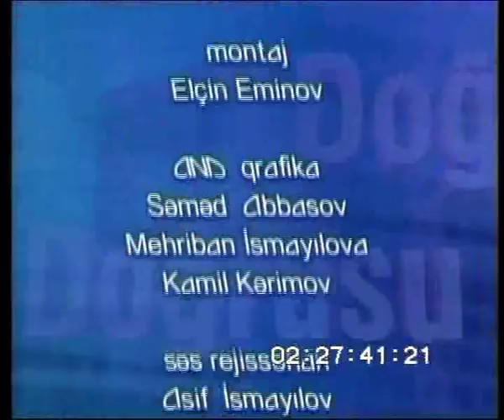OSI-AF funded "Daha Dogrusu" talk show on ANS TV. Subject: Karabakh solution ways, 2 2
Guests: Aydin Mirzazade, Ilgar Mamedov, Rauf Mirkadirov and others.